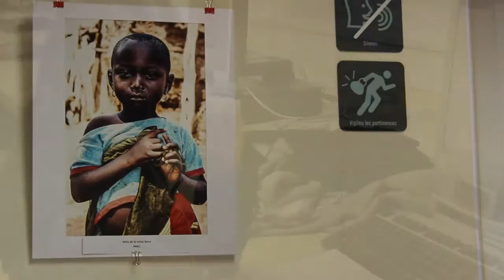Viajes fotográficos- Charla "la fotografia antropológica" a cargo de José Antonio Sánchez Cárdenas.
Charla de presentación de la exposición “TODO ESTA EN LA MIRADA” del fotógrafo José A. Sánchez Cárdenas
Expuesta en la  BIBLIOTECA VAPOR VELL de Barcelona – Del 28 de abril al 30 de junio.